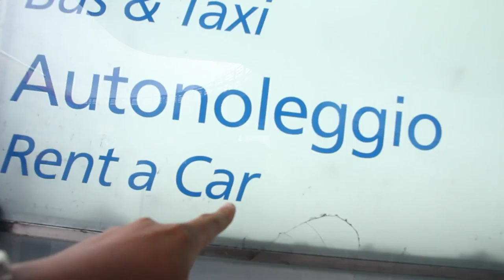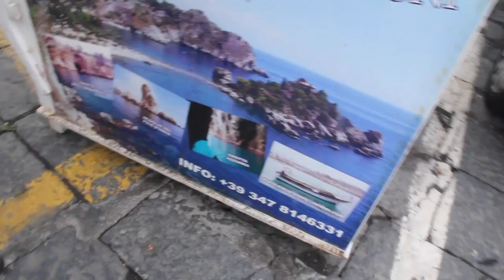Mount Etna is an active VOLCANO!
In this 5th episode, we journey on from Mondello to Palermo, walk around the ancient city of Catania, visit the stunning coastline of Taormina & wake up at the largest live active volcano in Europe -- Mount Etna!

The Tamventures is a 10-part series that I filmed during my 5-week backpacking adventure through Europe.

Camera: Canon 60D, GoPro Hero 3+, iPhone 6
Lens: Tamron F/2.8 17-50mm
Audio: Rode VideoMic GO